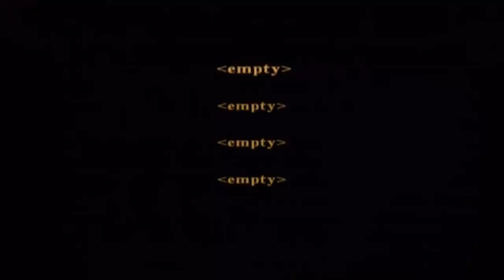The Kiddy Corner: Disney Princess Enchanted Journey Pt.1 - Ginger Princess? Tutorial FTW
Please leave some support for bringing this back! :)

Kiddy Corner is a original series where the games played are mostly meant to be played by children, which means they are right up my alley.
Suggest other games to play in the comments :)

Stupid Tags: widescreen fps 1st "until i rage" "custom map" mod lets play playthrough walkthrough commentary gameplay uberhaxornova nova "how to" new paragon machinima respawn hd multiplayer custom "video game" gaming tutorial howto weapons update "walkthrough part" guide original "rage quit" wool "happy wheels" frustration difficult worst super meat boy horrible "kiddy corner" "the kiddy corner" kiddy barbie dora nick m&ms "wii games" "kid game" beach party peanut